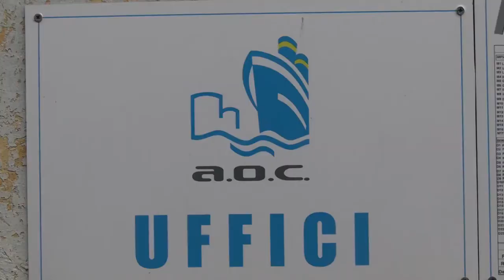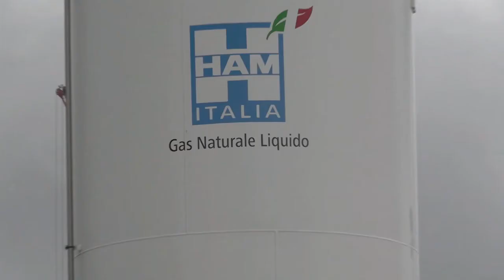GNL per l'industria ecologica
Intervista del 26 ottobre 2020 con:
- Maurizio Di Dio, Responsabile tecnico di A.O.C.

per il Forum Internazionale "Il GNL nel corridoio Euro-Mediterraneo" del 19/20 novembre 2020